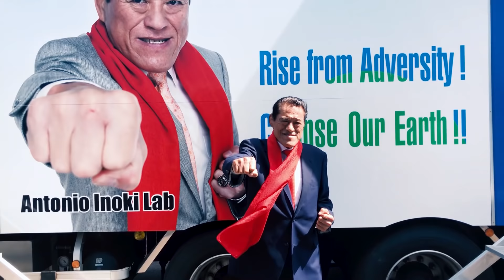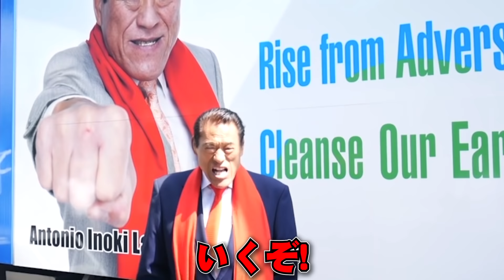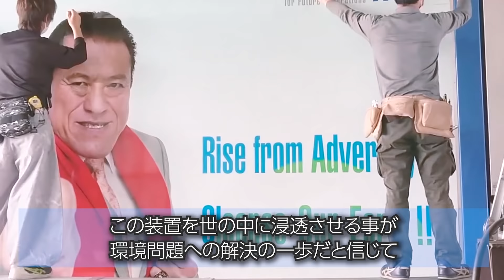猪木の新しい挑戦！プラズマで世界中のゴミをなくす！｜アントニオ猪木「最後の闘魂」チャンネル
■水プラズマが4～5秒で鉄を分解する!? アントニオ猪木、次の宿敵は”環境問題”！
現役時代から世界各国を回り、環境や貧困に強い関心を寄せて来たアントニオ猪木が、偶然見ていたTVでHELIXの"水プラズマ"と出会い衝撃を受ける！
環境に負荷を掛けずゴミを処理する水プラズマ－－
この装置を世の中に浸透させる事が環境問題の解決に繋がると信じ、
株式会社HELIXとの共同企画「苦しみから立ち上がれProject」開始！
実験トラック「INOKI LAB」が登場しました！

【動画内容】
・0:30 アントニオ猪木あいさつ
・1:21 いざ実験！
・2:20 トラック、INOKI LABに変身！
・2:25 HELIX株式会社 島社長、佐久間執行役員との対談……前の雑談
・3:47 対談

いくぞ！1・2・3・ダーッ！

アントニオ猪木公式Youtubeチャンネル「最後の闘魂」